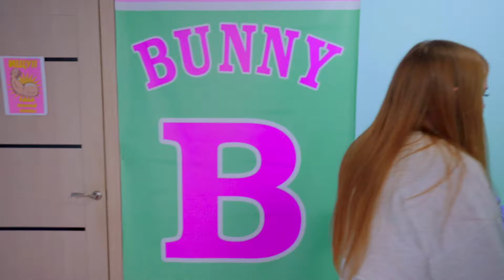BUNNY'S NEW SCHOOL HAS BEEN CHOSEN | Students Life | Diana Series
डायना और लड़कियाँ आज पूरे दिन बनी के नए स्कूल के लिए विभिन्न विकल्पों की समीक्षा कर रही हैं! और ऐसा लगता है कि उन्हें एक विकल्प सबसे ज़्यादा पसंद आया! लेकिन अब स्कूल में क्या हो रहा है? नये स्कूल में जाने के खिलाफ कौन है?